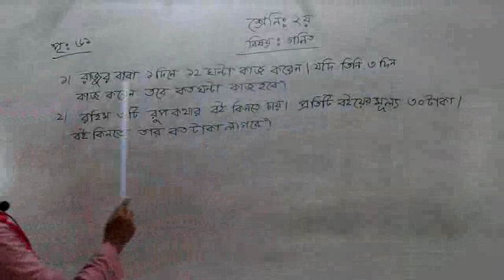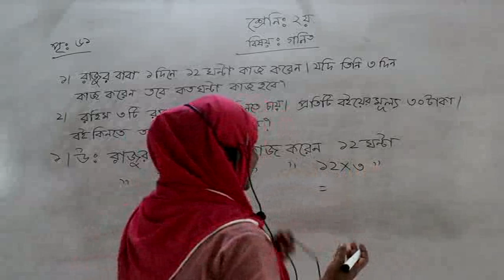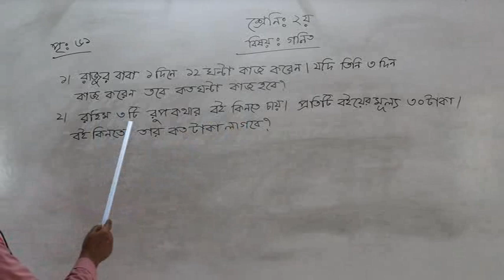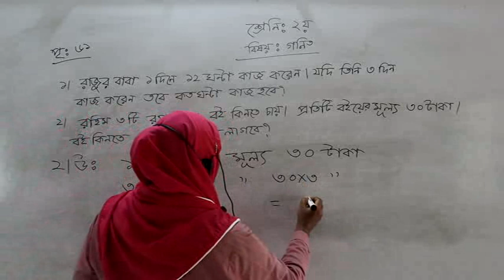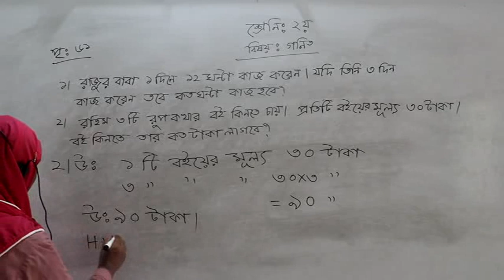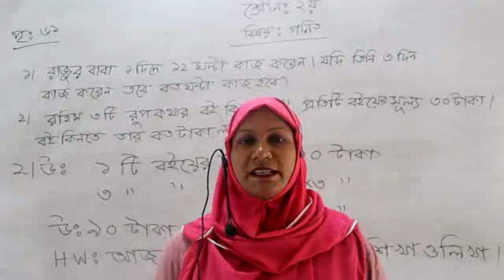Maths (II) Class - Ghatail Cantonment Public School and College